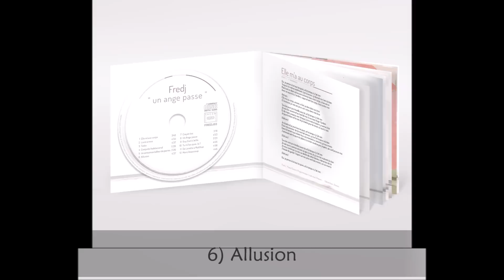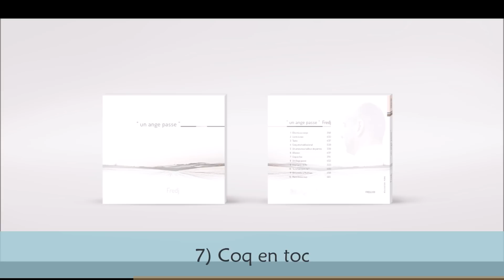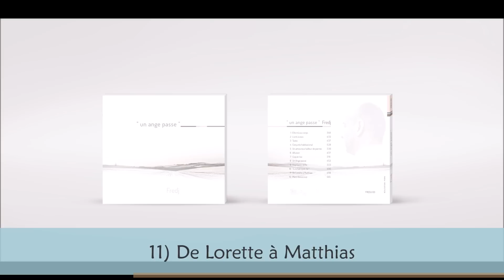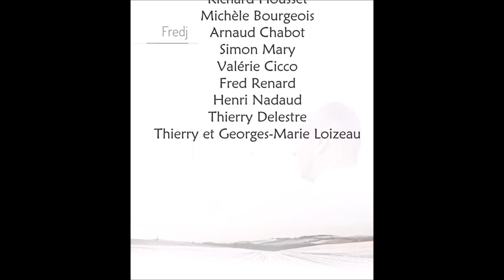Promo UN ANGE PASSE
Présentation du cd UN ANGE PASSE de Fredj (juillet 2014)
Contact pour commander le cd :
(pour toute info et commande, me contacter à cette adresse mail)